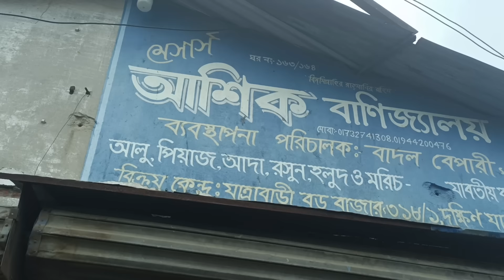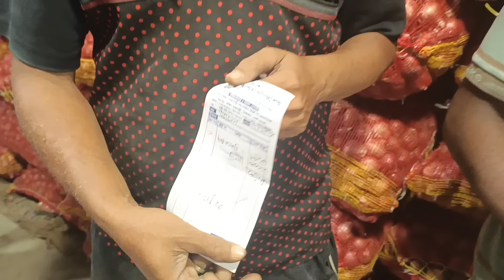রাজশাহী ও ফরিদপুরের পেঁয়াজ আলুর দাম |How to start onion business and earn money |earn money Online